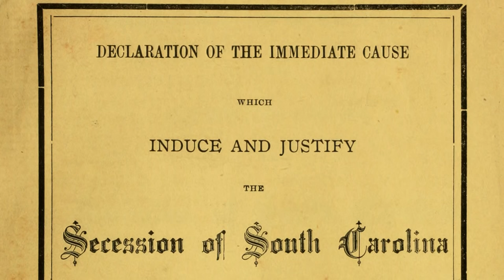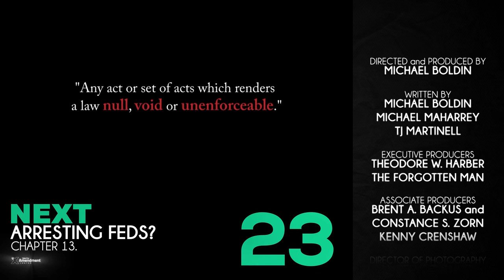Nullify! Chapter 12: Defining Nullification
*Courts Not Needed

"When enough people say no to the federal government and enough states pass laws backing those people up, there’s not much the feds can do to force their so-called laws, regulations, or mandates down our throats."